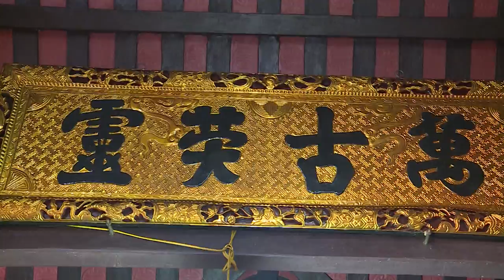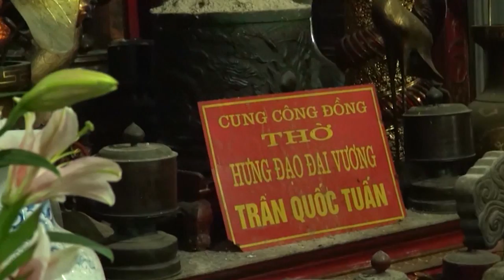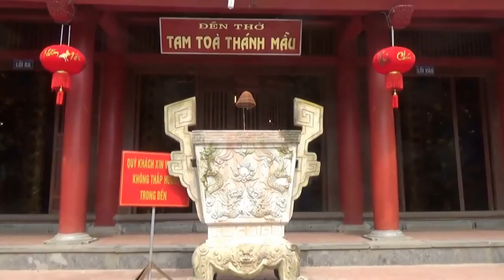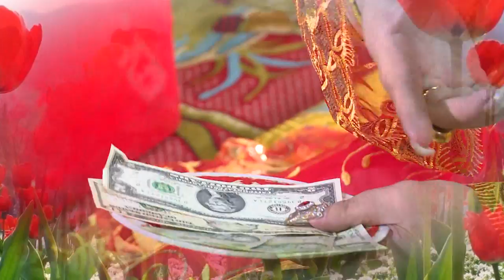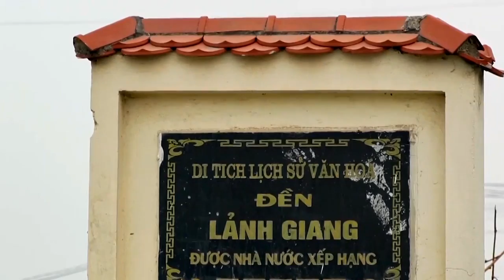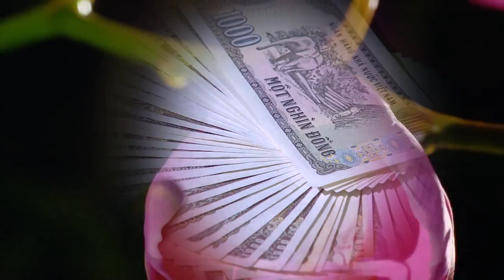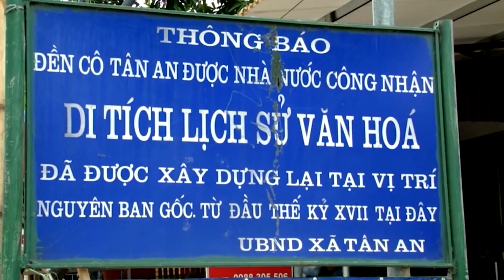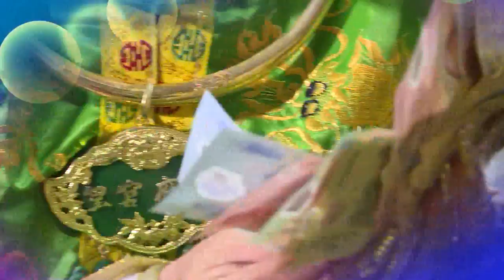Đồng Thầy Trịnh Vân Đón Tiệc Đức Vua Cha Năm 2018